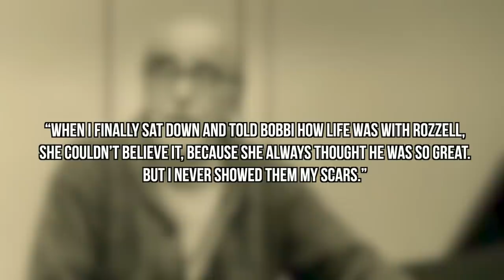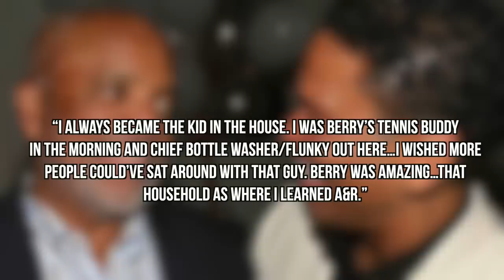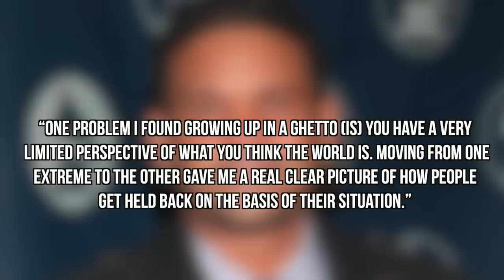Who Was 'The Real Fresh Prince' Before Will Smith? - HP News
- Before Will Smith became the Fresh Prince of Bel-Air, there was Benny Medina. The executive mogul who to those in the know is 'The Real Fresh Prince Of Bel-Air' would take his life story to the small screen to bring forward the 90's hit sitcom starring Will Smith.  Instagram: @ComedyHype & Twitter: @ComedyHype_